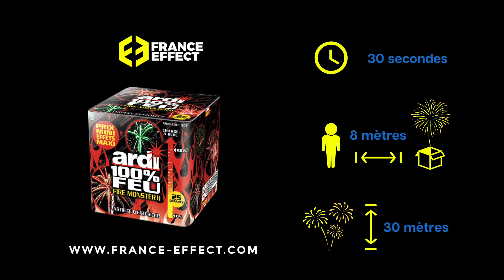Feux d'artifice Fire Monster II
Découvrez ce petit feux d'artifice, pas cher, d'une durée de 30 secondes. Ce feu d'artifice peut atteindre une hauterur de 30 mètres et est très simple d'utilisation car il se déclenche grâce à une seule mêche d'allumage. Vous pourrez ainsi créer un effet de surprise à petit prix.
Attention toutefois à bien respecter les consignes de sécurité avant d'utiliser ce produit.